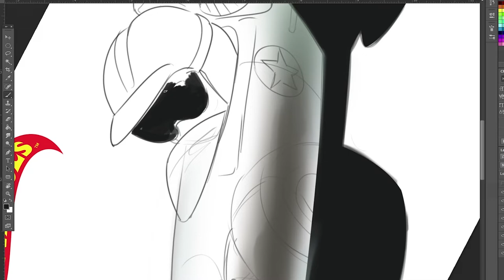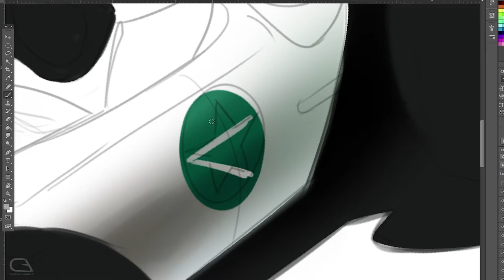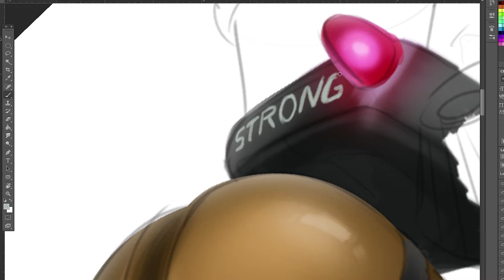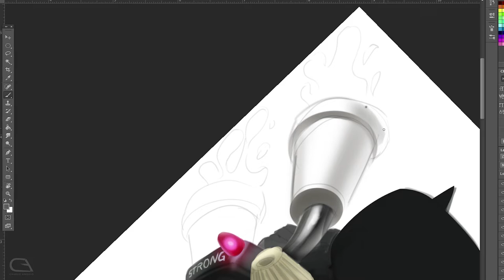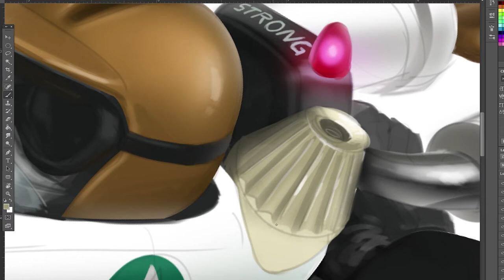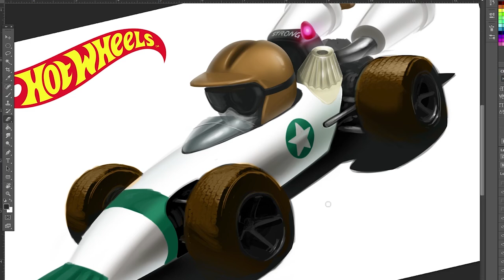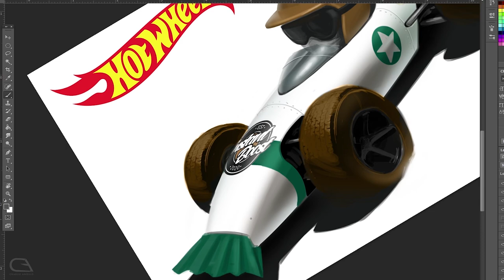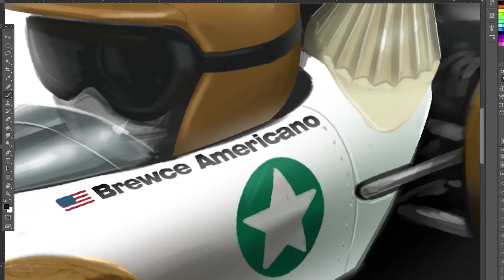The Car Sketch [episode 32] Hot Wheels Instant Boost